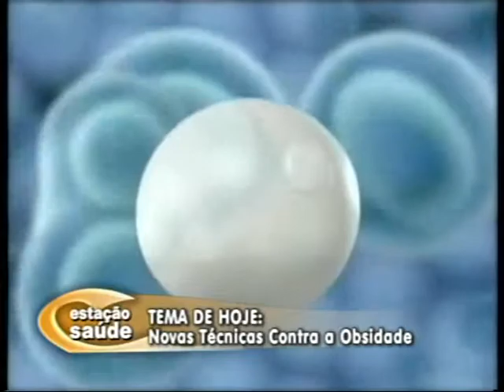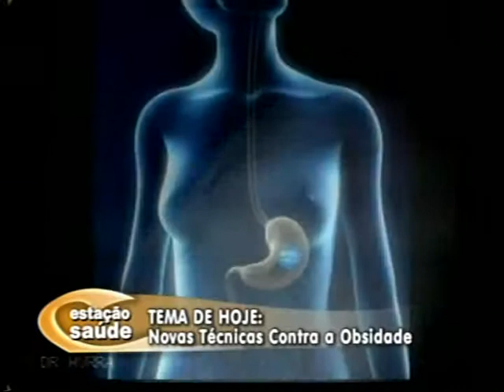B1 | Gastroenterologista | Unisul TV | Estação Saúde | 2011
Nosso tema de hoje é um assunto que interessa principalmente pra quem quer perder peso e claro prolongar a vida. Você já ouviu falar numa espécie de balão inflável de silicone que é colocado dentro do estomago? Pois é, a técnica provoca no paciente saciedade e diminuição da capacidade de absorver os alimentos, fazendo com que a pessoa perca peso. Para falar sobre esse novo procedimento já realizado em Tubarão e também o avanço nas cirurgias bariátricas, eu converso hoje com o especialista Dr. Darlan Medeiros Kestering. Gastroenterologista.